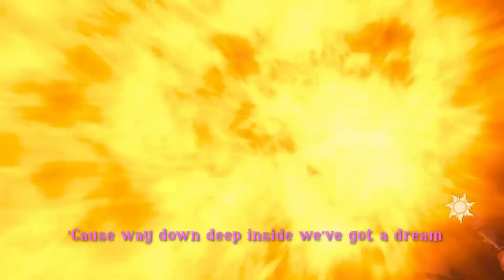Tangled - I've Got a Dream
I've Got a Dream
from Tangled (Sing Along)